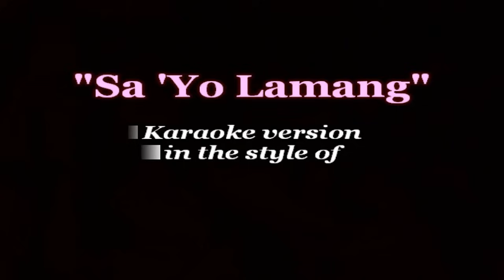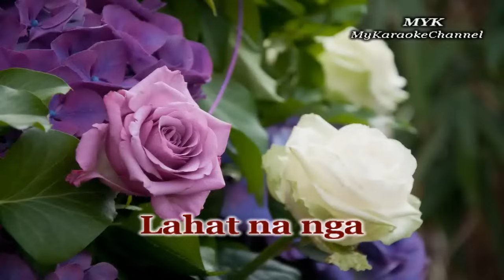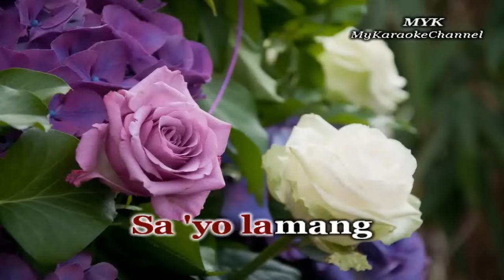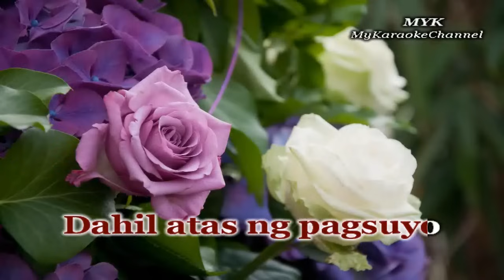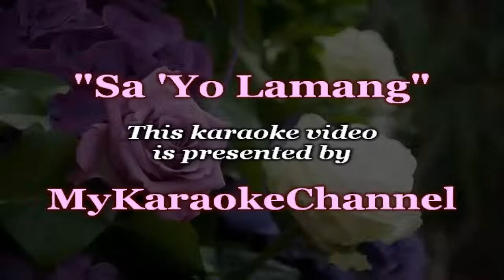Sa Yo Lamang - KARAOKE in the style of JAMIE RIVERA